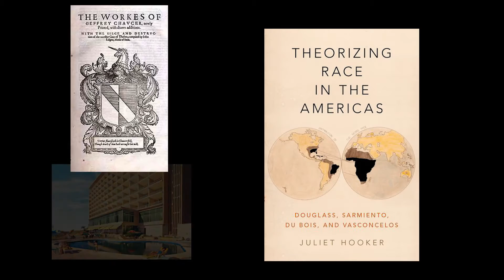Humanities Research Symposium 2017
The Humanities Research Symposium 2017, which will be held on March 10 from 8:30-4:30 in SAC 2.302, showcases the work of the 2012-13 and 2013-14 Humanities Research Award (HRA) recipients and the 2016 Humanities Media Project (HMP) Grant recipients. See the schedule